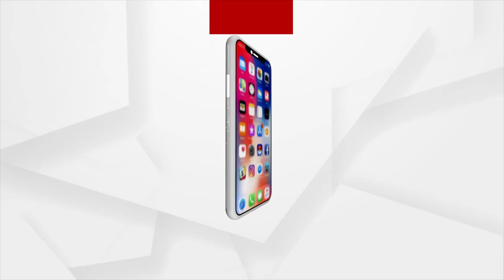ପ୍ରଥମ ଗୋଲ ଦେଲା ଗୋଆର ଚର୍ଚ୍ଚିଲ ବ୍ରଦର୍ସ ଏଫସି ଟିମ୍‌